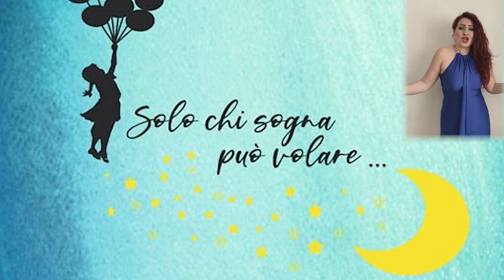OperAcross - Nel blu dipinto di blu (Volare) - Modugno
OperAcross presents:

“Nel blu, dipinto di blu”, recorded by Domenico Modugno & written by Franco Migliacci.

We chose this mind blowing song, popularly known as “Volare”, winner of the Sanremo
Music Festival and third place of the Eurovision Song Contest 1958, as it is both modern and timeless!

Fly with Fantasy, fly with Sport, fly with your Strength, fly with Art, fly AS YOU WANT... the important thing is TO FLY!
Let's fly then!

PS: Thank you for watching and don't forget to SUBSCRIBE to our YouTube channel, make sure to LIKE and to SHARE our videos, and to click on the BELL for all notifications! Please feel free to leave us a comment below if you enjoyed our videos, for any musical request or special dedication, we are more than happy to make it happen ASAP.

 T&H

OperAcross presenta:

“Nel blu, dipinto di blu”, registrato da Domenico Modugno e scritto da Franco Migliacci.

Abbiamo scelto questa canzone strabiliante, popolarmente conosciuta come "Volare", vincitrice di Sanremo e terzo posto dell'Eurovision Song Contest 1958, in quanto moderno e senza tempo!

Vola con la Fantasia, vola con lo Sport, vola con la tua Forza, vola con l'Arte, vola come VUOI ... l'importante è VOLARE!
Voliamo allora!

PS: Grazie per aver guardato e non dimenticare di ISCRIVERSI al nostro canale YouTube, assicurati di PIACERE e CONDIVIDERE i nostri video e di fare clic su BELL per tutte le notifiche! Non esitate a lasciarci un commento qui sotto se vi sono piaciuti i nostri video, per qualsiasi richiesta musicale o dedica speciale, siamo più che felici di farlo accadere al più presto.

Grazie per il vostro sostegno!
  T & H

OperAcross präsentiert:

"Nel Blu, Dipinto di Blu", aufgenommen von Domenico Modugno und geschrieben von Franco Migliacci.

Wir haben uns für dieses umwerfende Lied entschieden, das im Volksmund als „Volare“ bekannt ist und das Sanremo Musikfestival gewonnen hat und dritter Platz des Eurovision Song Contest 1958, da es sowohl modern als auch zeitlos ist!

Fliegen Sie mit Fantasie, fliegen Sie mit Sport, fliegen Sie mit Ihrer Kraft, fliegen Sie mit Kunst, fliegen Sie, wie Sie wollen ... das Wichtigste ist, ZU FLIEGEN!
Dann lass uns fliegen!

Bitte hinterlassen Sie uns unten einen Kommentar, wenn Ihnen unsere Videos gefallen haben. Für musikalische Anfragen oder besondere Widmungen sind wir mehr als glücklich, dies so schnell wie möglich umzusetzen.

  T & H.